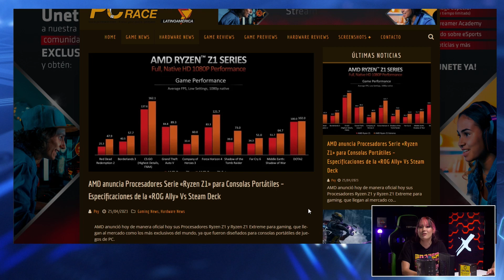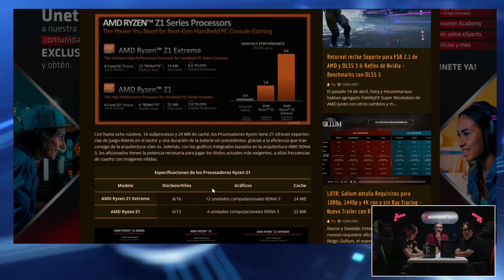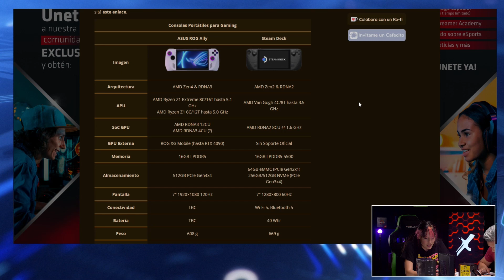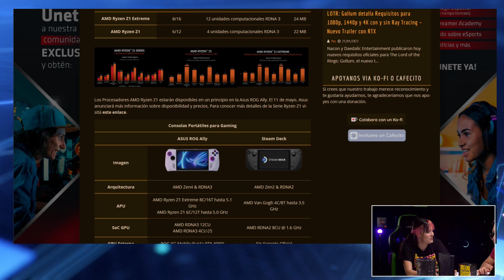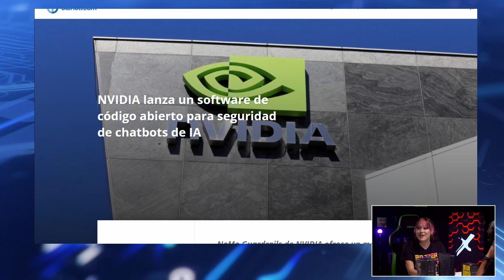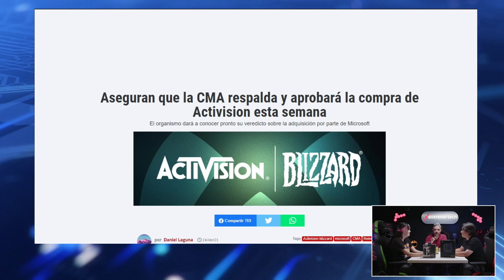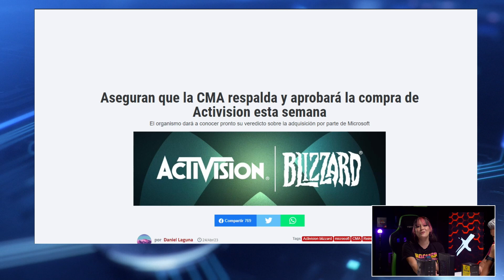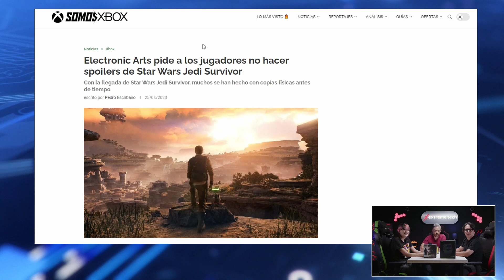¡¡Noticias y Novedades!! | Extreme Tech Show | Faris News, Profe Michael, Las Mejores Jugadas.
Recuerda que hacemos en vivo todos los martes a las 7:00 p.m. por nuestro Facebook live

¡Tendremos REGALÍAS TODOS los martes para que puedas ganarte increíbles premios! :)